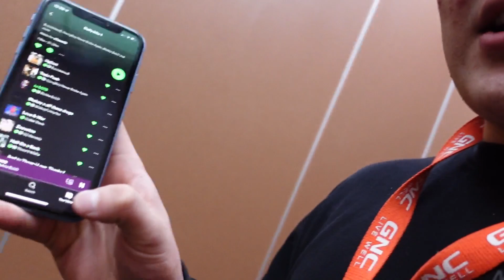BACK/BICEPS | MY DORITO BACK ROUTINE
My current back, and biceps routine to grow size. Use this back workout to grow a Dorito. Always changing up my routine towards classic bodybuilding. This is what works for me!

Workout:

Set structure: Set 1 12-15 reps; Set 2 8-12 reps; Set 3 6-8 reps

Bis:
Seated Incline Curl (4 sets)
EZ Bar Curls (4 sets)
DB Hammer Curls (4 sets)

Chasing my dream of becoming a Pro Bodybuilder! Its going to happen.

Snap: EliazMarquez